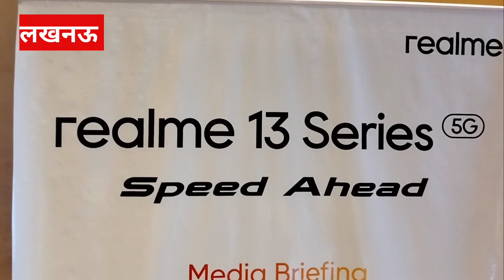रियलमी 13 सिरीज़ 5जी: मैमोरी अपने हिसाब से एडजस्ट कर लीजिए देखिए फीचर्स कलर्स और खास कीमतें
nationalwatch National Watch News Channel Lucknow new gadgets launch news realme 13 Series 5G series launched look features prices and colours रियलमी 13 सिरीज़ 5जी: मैमोरी अपने हिसाब से एडजस्ट कर लीजिए देखिए फीचर्स कलर्स और खास कीमतें
The realme13+5G is powered by the high-performance Mediatek Dimensity 7300 Energy 5G chipset, coupled with up to 26GB Dynamic RAM. The smartphone comes with GT Mode, ensuring a seamless gaming experience at 90 FPS.
It also features 80W Ultra Charge and a Stainless Steel Vapor Cooling System. It boasts a 50MP Sony LYT-600 Camera, enhanced by numerous AI features. The realme 13+ 5G has an ultra-slim 7.6mm body combined with the dazzling Victory Speed Design.
The realme13+ 5G comes in three stunning colors: Victory Gold, Speed Green and Dark Purple and three storage variants: 8GB+128GB priced at INR 22,999, 8GB+256GB priced at INR 24,999 and 12GB+256GB priced at INR 26,999 respectively.
The realme 13 5G is powered by the MediaTek Dimensity 6300 5G chipset and GT Mode for delivering consistent 60fps. The smartphone is equipped with a Stainless Steel Vapor Cooling System and 45W fast charging technology with 5000mAh Battery.
It comes equipped with 120Hz Eye Comfort Display and boasts powerful imaging capabilities, ensuring clear and high-quality photos.
The realme 13 5G comes in two stunning colors: Speed Green and Dark Purple and two storage variants: 8GB+128GB priced at INR 17,999 and 8GB+256GB priced at INR 19,999.
Buyers can pre-book the realme 13 Series 5G starting from 29th Aug to 5th Sep on realme.com, Flipkart & Mainline channels and get offers up to INR 3000.
The realme Buds T01 is powered by a 13mm Dynamic Bass Drive and comes with an impressive 28 hours of total playback time. Available in two stylish colors: Black and White, the realme Buds T01 offers a remarkable combination of features at INR 1299.

रियलमी 13 सीरीज़ 5जी 17,999 रुपये के शुरुआती मूल्य में अतुलनीय स्पीड प्रदान करेगा

रियलमी 13+ 5जी में हाई-परफॉर्मेंस मीडियाटेक डायमेंसिटी 7300 एनर्जी 5जी चिपसेट लगा है, जिसमें 26जीबी तक की डायनामिक रैम है। यह स्मार्टफोन जीटी मोड के साथ आता है, जो 90एफपीएस पर गेमिंग का सुगम अनुभव प्रदान करता है।
• इसमें 80 वॉट का अल्ट्रा चार्ज और स्टेनलेस स्टील वेपर कूलिंग सिस्टम दिया गया है। यह स्मार्टफोन 50 मेगापिक्सल के सोनी लाईट-600 कैमरा के साथ आता है, जिसमें अनेक एआई फीचर्स हैं। रियलमी 13 5जी में अल्ट्रा-स्लिम 7.6 मिमी बॉडी के साथ आकर्षक विक्ट्री स्पीड डिज़ाईन है।
• रियलमी 13+ 5जी तीन खूबसूरत रंगोंः विक्ट्री गोल्ड, स्पीड ग्रीन और डार्क पर्पल में और तीन स्टोरेज वैरिएंटः 8जीबी+128जीबी में 22,999 रुपये में; 8जीबी+256जीबी में 24,999 रुपये में और 12जीबी+256जीबी में 26,999 रुपये में आता है।
• रियलमी 13 5जी में मीडियाटेक डायमेंसिटी 6300 5जी चिपसेट और स्थिर 60एफपीएस के लिए जीटी मोड है। इसमें स्टेनलेस स्टील वेपर कूलिंग सिस्टम और 5000 एमएएच की बैटरी के साथ 45 वॉट फास्ट चार्जिंग टेक्नोलॉजी दी गई है।
• यह 120 हर्ट्ज के आई कम्फर्ट डिस्प्ले के साथ आता है, जिसमें शक्तिशाली इमेजिंग क्षमताओं के साथ स्पष्ट और हाई क्वालिटी फोटो प्राप्त होते हैं।
• रियलमी 13 5जी दो खूबसूरत रंगोंः स्पीड ग्रीन और डार्क पर्पल और दो स्टोरेज वैरिएंट्स 8जीबी+128जीबी, 17,999 रुपये में और 8जीबी+256जीबी 19,999 रुपये में उपलब्ध है।
• रियलमी बड्स टी01 में 13मिमी की डायनामिक बेस ड्राईव है और यह 28 घंटे के टोटल प्लेबैक टाईम के साथ आते हैं। ये दो स्टाईलिश रंगोंः ब्लैक एंड व्हाईट में उपलब्ध हैं। रियलमी बड्स टी01 में 1299 रुपये में शानदार फीचर्स प्राप्त होते हैं।
लखनऊ, 30 अगस्त, 2024: भारतीय युवाओं के सबसे लोकप्रिय स्मार्टफोन ब्रांड, रियलमी ने आज अपनी बहुप्रतीक्षित रियलमी13सीरीज़ 5जी लॉन्च की। नंबर सीरीज़ में नए स्मार्टफोन के साथ ही रियलमी बड्स टी01 भी पेश किए गए। रियलमी 13 सीरीज़ 5जी अपनी अतुलनीय स्पीड के साथ स्मार्टफोन उद्योग में परफॉर्मेंस के मानकों को बदल देगी।